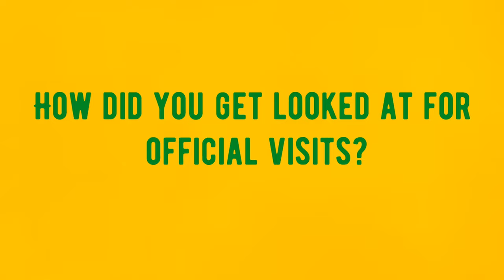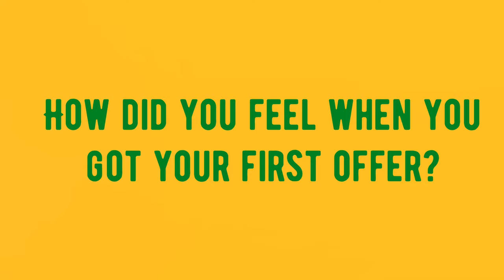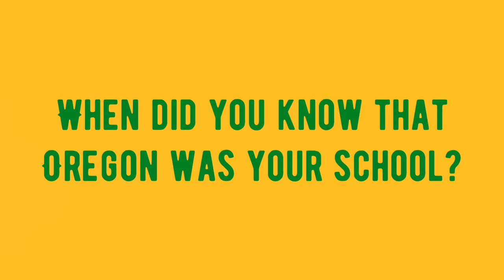GET RECRUITED [All About the Recruiting Process]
BEFORE YOU CAN GET RECRUITED you must register for a certification account to get a NCAA clearinghouse number on the NCAA Eligibility Center website. This will allow you to compete at the college level.

I want to make sure every athlete gets the chance to continue their athletic careers after high school! Thank you for asking these questions. I hope this will help all of you out.  If you have any more questions, I can answer them in the comment section.